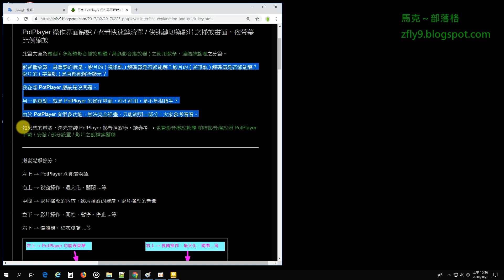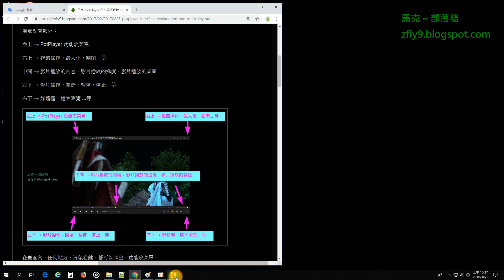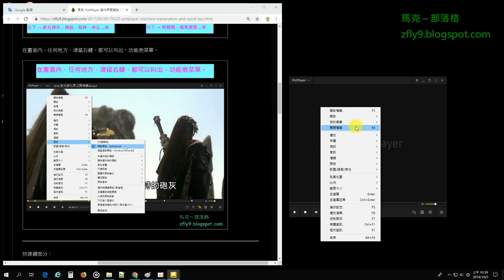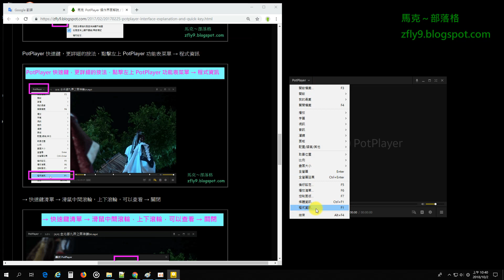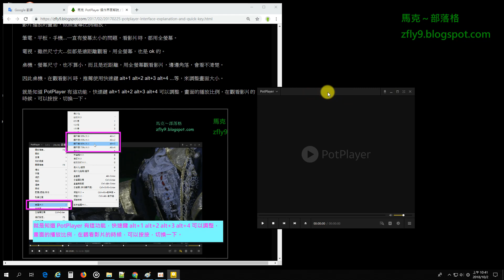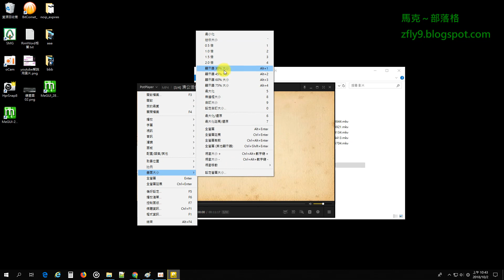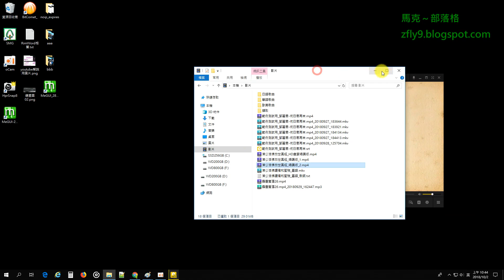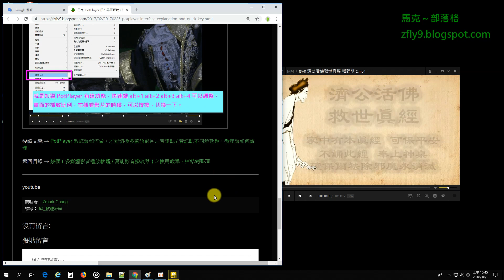PotPlayer 操作界面解說 / 查看快速鍵清單 / 快速鍵切換影片之播放畫面，依螢幕比例縮放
影音播放器，最重要的就是，影片的 ( 視訊軌 ) 解碼器是否都能解？影片的 ( 音訊軌 ) 解碼器是否都能解？影片的 ( 字幕軌 ) 是否都能解析顯示？

我在想 PotPlayer 應該是沒問題。

另一個重點，就是 PotPlayer 的操作界面，好不好用，是不是很順手？

由於 PotPlayer 有很多功能，無法完全詳盡，只能說明一部分，大家參考看看。

Teach you how to use PotPlayer quick key.

感謝大家，抽空觀看，謝謝啦。